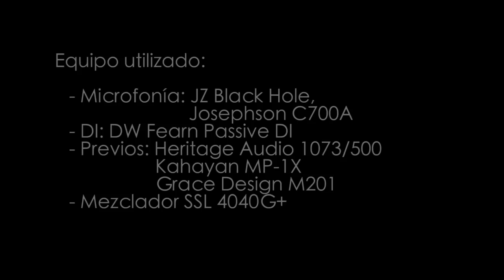Demo Gretsch Rancher G5022 Falcon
Gretsch Rancher G5022 Falcon, una jumbo con previo Fishman.